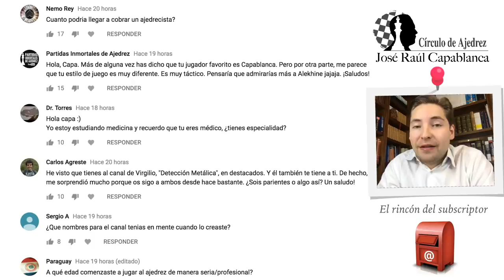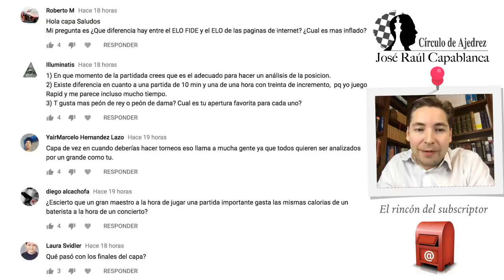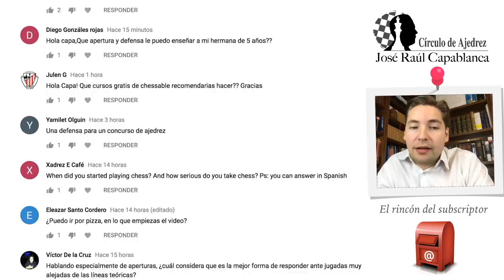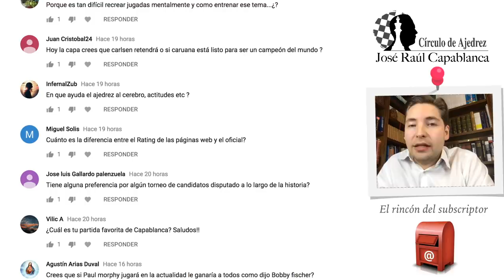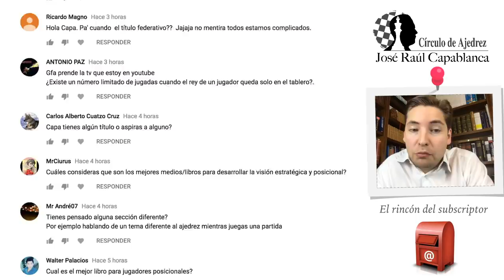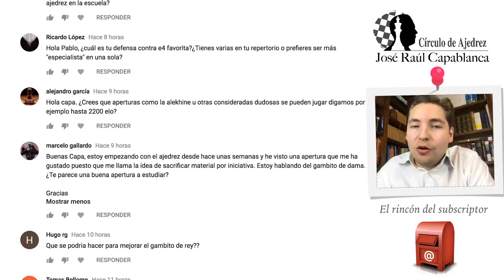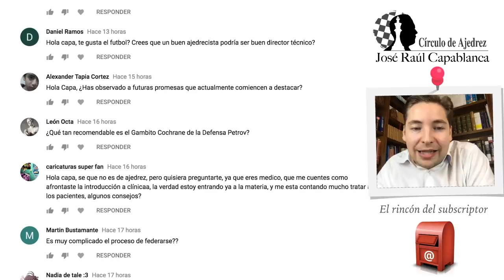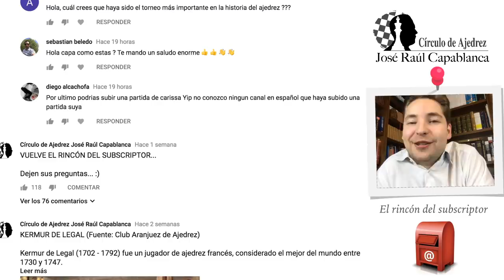El rincón del subscriptor #16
¿Qué tal amigos? Vuelve "El rincón del subscriptor" la sección en la que respondemos a vuestras preguntas y comentarios.

Miniatura: David Llada.